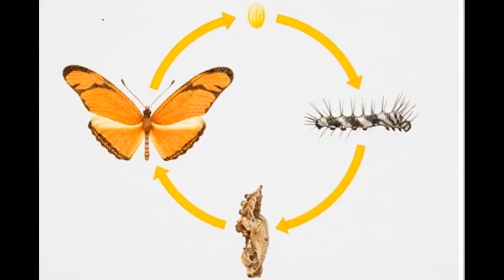SaveProtectNature II Save Protect Butterflies I Caterpillars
Indian Vlogger Jasmine

Save Protect Nature II  Save Protect Butterflies I Caterpillars

Hello friends in this video, we are going to show  the world of
Beautiful Butterflies

Channel Content
Indian Vlogger Jasmine YouTube channel shares the Learning, Motivating and rare human experiences with human touch, related to daily life activities.
Our content is highly humane and having the ability to create emotional connect to audience.

Travel, Fashion,  Gardening

Category
Vlog, Blog, Personal Blog